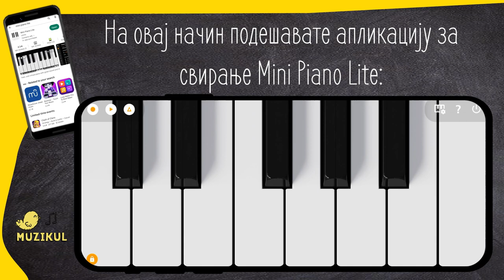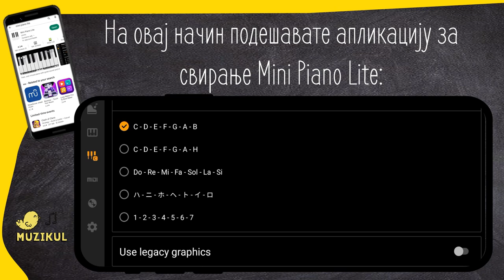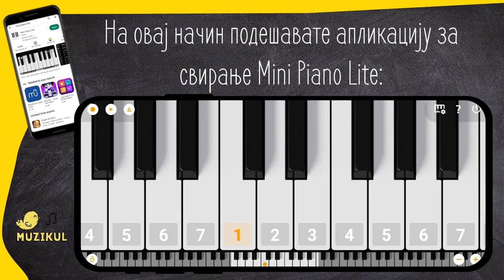Подешавања за апликацију за свирање Mini Piano Lite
Волели бисте да свирате али мислите да је то јако тешко и да уколико не идете у музичку школу и немате клавир то не можете да научите? Па ето, могу вам рећи да то није тачно! :)

У последње време се на интернету појавио тренд свирања песама по бројевима где сваки број представља одређену ноту. Иако није правилан начин учења свирања, резултат-одсвирана песма је нешто што је деци забавно и даје им мотив да даље уче и вежбају па можда чак и упишу музичку школу и науче да свирају по нотама.

Наравно да музичка школа пружа свеобухватно музичко образовање у оквиру ког учите да читате ноте и свирате сложенију музику али онако, за своју душу неколико песмица можете научити и на овај начин и то уз помоћ свог мобилног телефона!

Дакле, инсталирајте апликацију Mini Piano Lite и имате мали клавир! У подешавањима подесите да вам на диркама буду приказани бројеви као на овом видеу и уживајте у свирању!

 Покушајте, није тешко и забавно је! :)